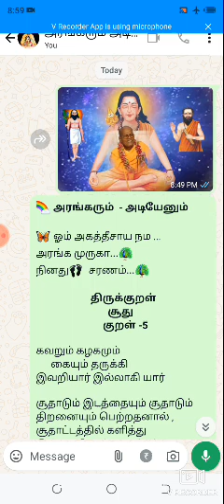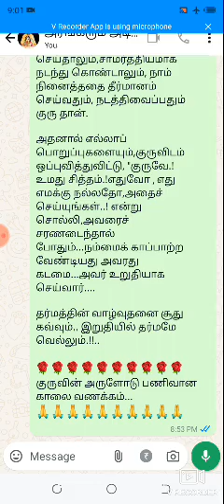அரங்கரும் அடியேனும் திருக்குறள் சூது 5